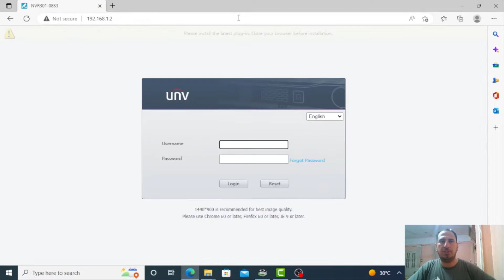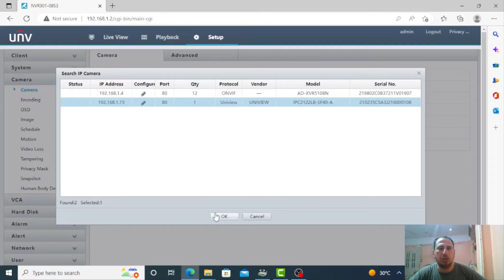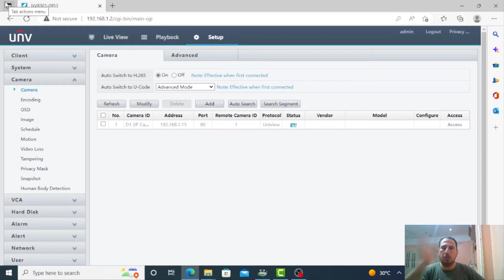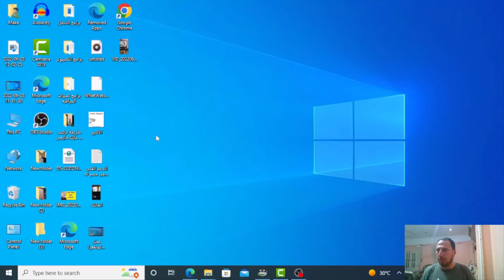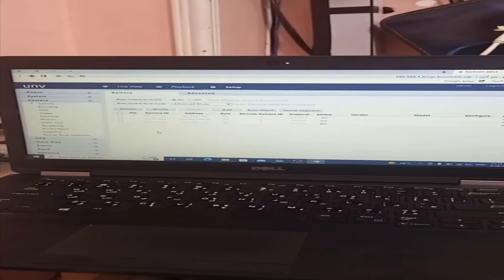تركيب واعداد كاميرات ip||من البدايه(ip camera)كاميرات_مراقبه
م / تامر ماجد
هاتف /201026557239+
متخصص في تركيب جميع انواع كاميرات المراقبة وأجهزة DVR وxvrوnvr
قناة احتراف كاميرات المراقبة.
هنقدم فيها جميع انواع اجهزة المراقبه الامنيه وجميع انواع الكاميرات الخاصة بالمراقبه.

كاميرا مراقبة,كاميرات مراقبة,كاميرات المراقبة,اسعار كاميرات المراقبة,كاميرات مراقبة مخفية,كاميرات المراقبة المخفية,تركيب كاميرات مراقبة,اصغر كاميرات مراقبة.

سعر كاميرات المراقبة,كاميرات مراقبة صغيرة,سعر الكاميرات مراقبه,كاميرا مراقبة للمنزل,شركة كاميرات.

مراقبة,كاميرات المراقبة المنزلية,كاميرات مراقبة لاسلكية,كاميرات مراقبة صغيرة جدا بدون سلك,كاميرات المراقبه الصغيرة.

أسعار كاميرات المراقبة المخفية,كاميرا مراقبة واي فاي,اسعار الكاميرات المراقبة,طريقة تركيب كاميرات المراقبة,تشغيل كاميرات المراقبة على الموبايل,كاميرات هيك فيجن.
كميرات ip    كاميرات ip
اسعار كاميرات المراقبة صوت وصورة,افضل انواع كاميرات المراقبة,تركيب الكاميرا,كمرات صغيره,أفضل انواع كاميرات المراقبة.

كاميرات مراقبة منزلية,كاميرا مراقبة عن طريق الجوال,كيفية ربط كاميرات المراقبة على الموبايل hikvision,كاميرات مراقبة مخفية على شكل لمبة,كاميرات مراقبة صغيرة بكارت ميموري,احدث كاميرات المراقبة.

صيانة كاميرات المراقبة, ارخص كاميرات مراقبة, توصيل كاميرات المراقبة.